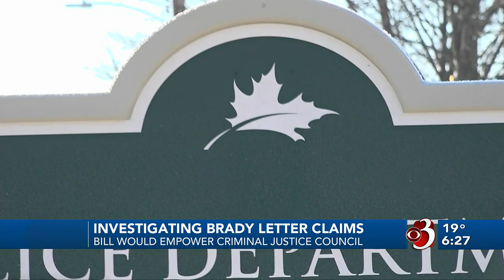New bill in Vt. Legislature aims to hold police accountable